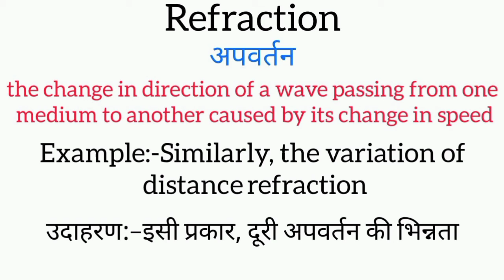Refraction meaning in hindi || refraction ka matlab kya hota hai || word meaning english to hindi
refraction meaning in hindi
refraction ka matlab kya hota hai
english to hindi
word meaning
what refraction
refraction का हिंदी अर्थ